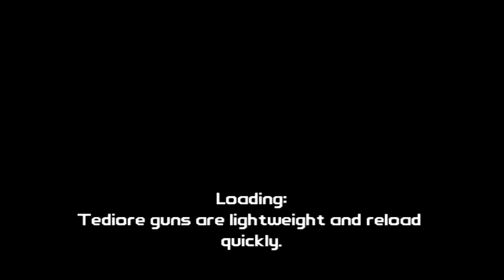Let's Play Borderlands part 13 - One shot wonder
Best shot in the borderlands baby.